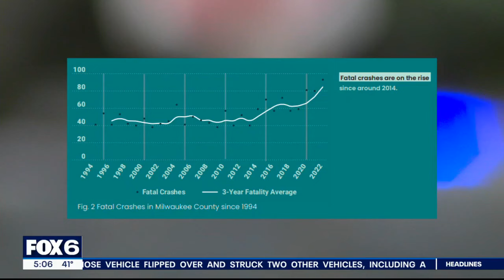Milwaukee crashes on rise, push for safe roads | FOX6 News Milwaukee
A Milwaukee County DOT study is a step toward tackling reckless driving.